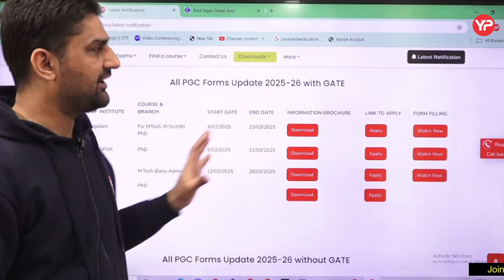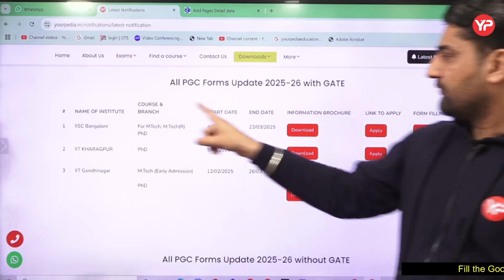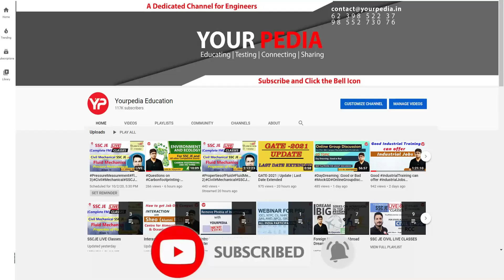Get all updates on Post GATE 2025 Applications on YourPedia website | GATE, without GATE, PSU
Interested candidates to explore Post GATE options (India &/or Abroad) 2025, fill google form:

YourPedia brings free dedicated Whatsapp Group for Post GATE Guidance 2025 for all branches,
Join the Free Whatsapp group to get free Guidance to various PSUs, IITs at high score, low score and NO score